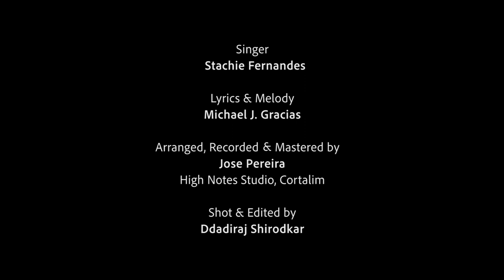Jivit Fulta - Stachie Fernandes | Music Video